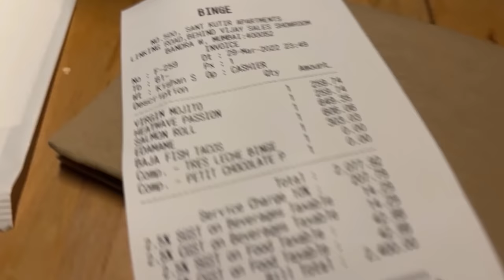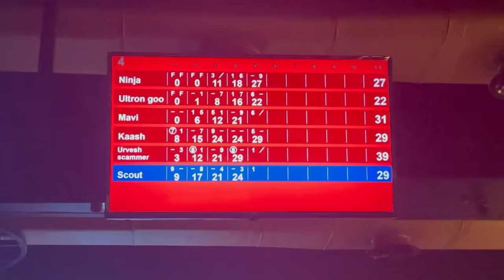CANT BELIEVE HE GOT ME THIS!! ft Team X Spark & More.. | Life Of Kaash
- Here's me finding out what gift scout got me for winning the challenge in the previous vlog! - also i met a bunch of friends including team x and my childhood friend , find out!!